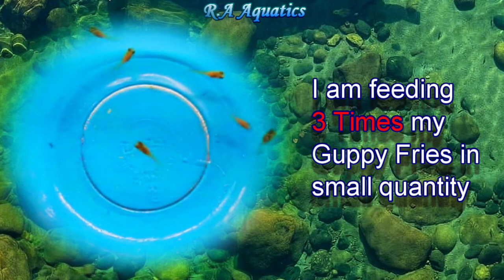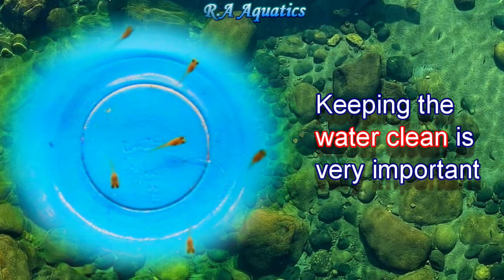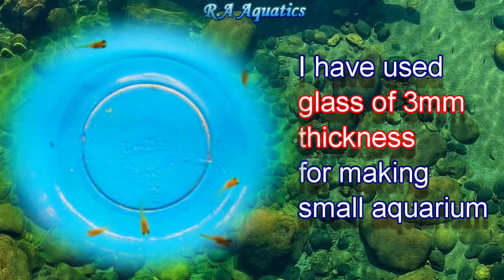15 Day Update of Guppy Fries | Two Week Update of Guppy Fries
15 Day Update of Guppy Fries (Two week Update of Guppy Fries)